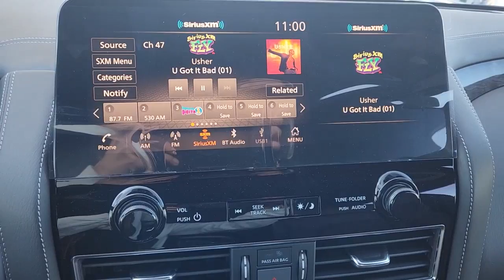2023 Nissan Armada Waco, Hewitt, Robinson, Bellmead, Woodway N8594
Hermosa Blue Pearl New 2023 Nissan Armada Platinum available in 5605 Legend Lake Parkway, Waco, Texas at Douglass Nissan of Waco. Servicing the Waco, Hewitt, Robinson, Bellmead, Woodway area.

Hermosa Blue Pearl 2023 Nissan Armada Platinum RWD 7-Speed Automatic 5.6L V8 DOHC 32V LEV3-ULEV125 400hp $3000 off MSRP! Priced below KBB Fair Purchase Price!